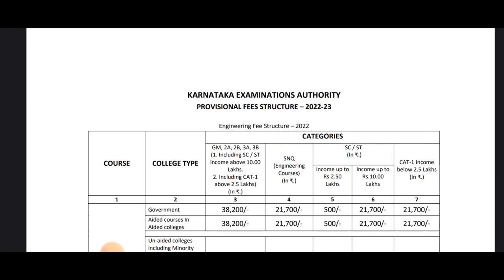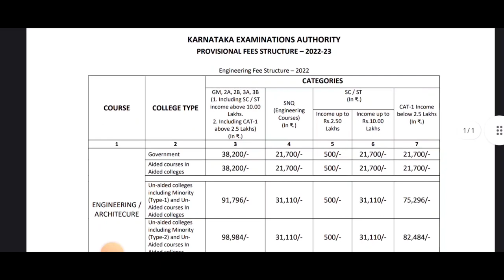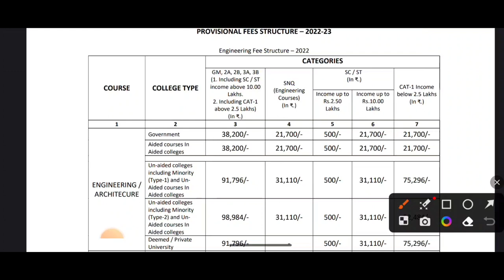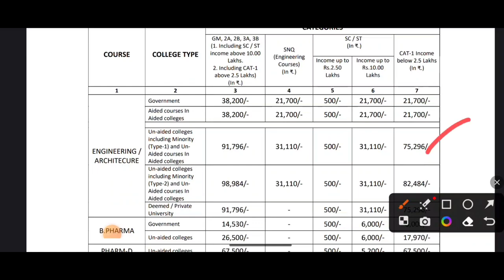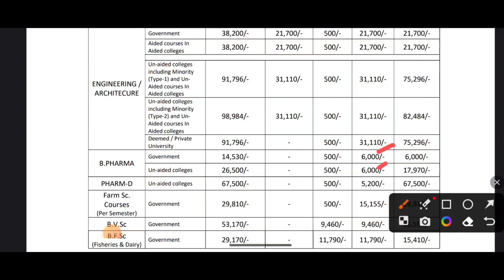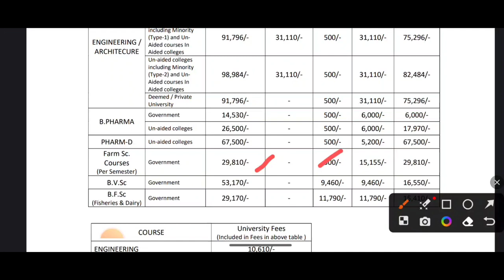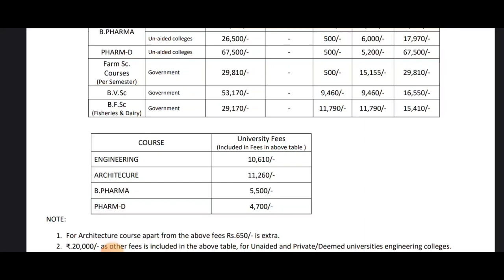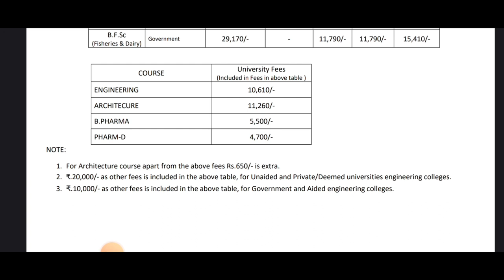KCET 2023 FEES STRUCTURE|ALL COURSES|ALL TYPES|UNIVERSITY/COLLAGE FEES|KARNATAKA|students solution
Upi id:hatersvtu@ybl